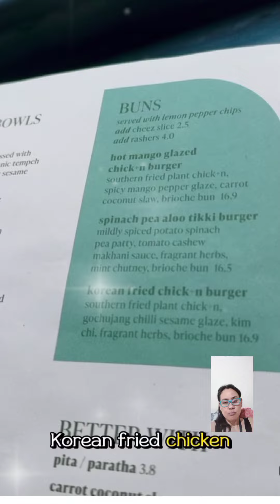SARAH G.MATTEO EXPLORING LONDON UK